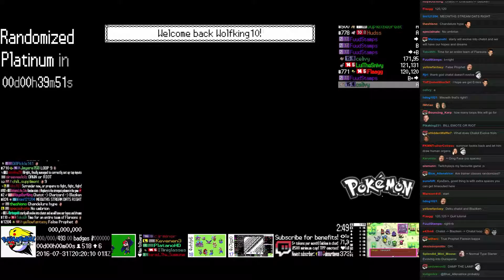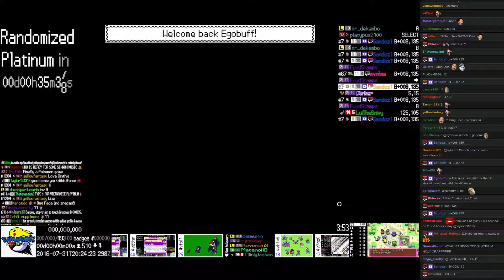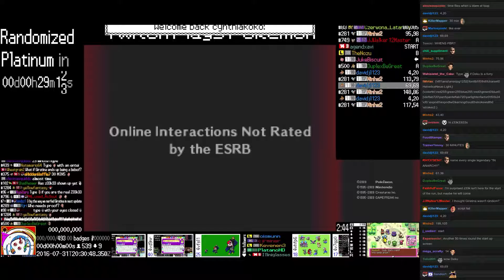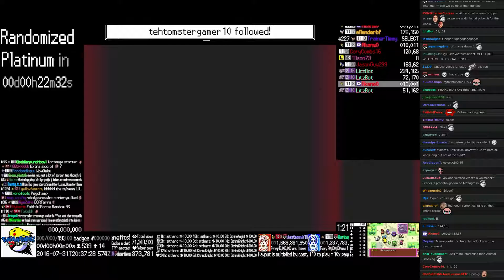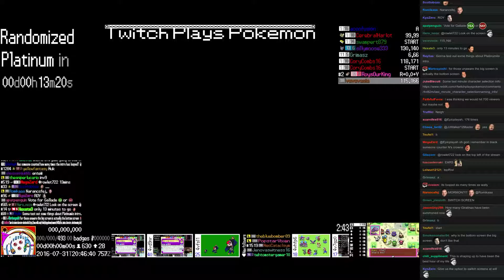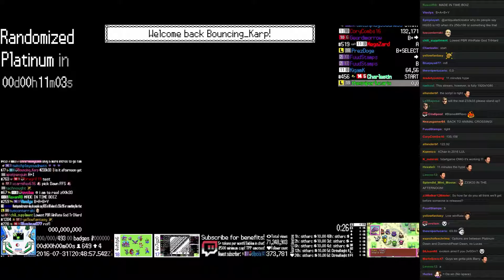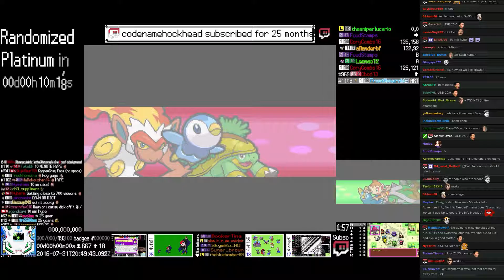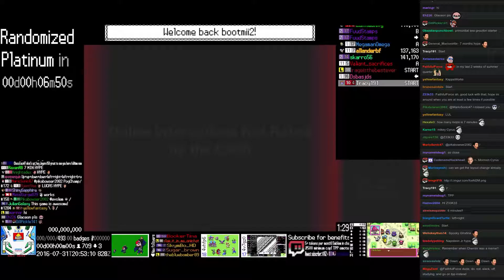TPP Randomized Platinum Pregame Intermission - Animal Crossing Wild World